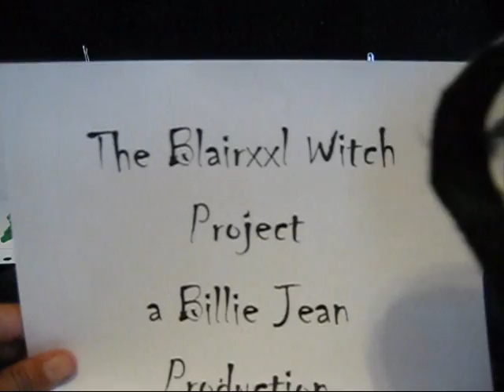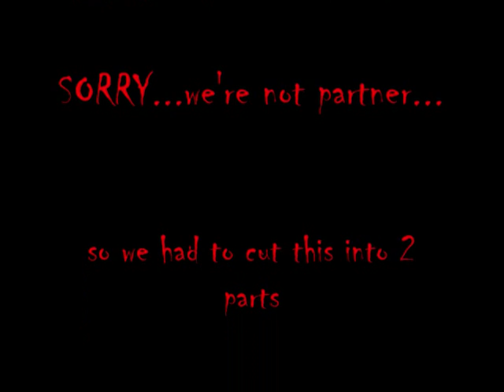The BlairXXL Witch Project Part 1...A Beauty Guru's Halloween Special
(Note: any resemblance to real or fictional people is purely coincidental)

Happy Halloween y'all.  We found the scariest video ever. We think it's real, but we're not really sure. Watch and decide for yourself.

Yeah, we put a lot of time into this one.  I even learned video editing.  Big whoop.  Want to fight about it? Haters gonna hate. We do.